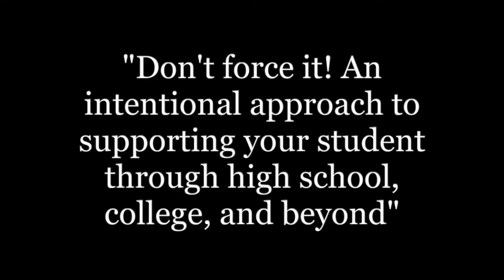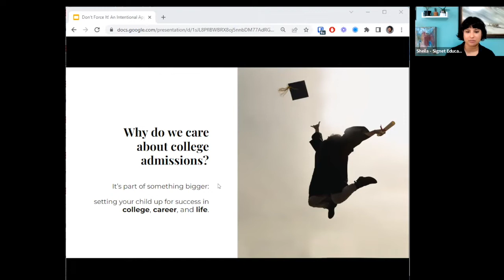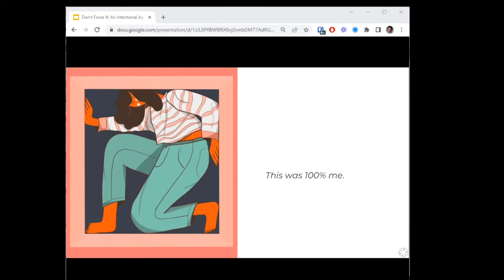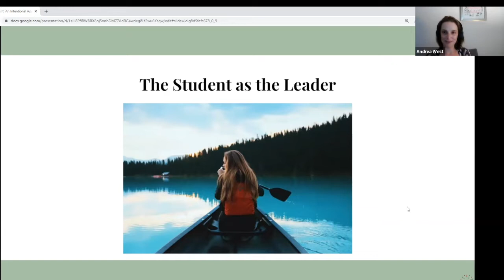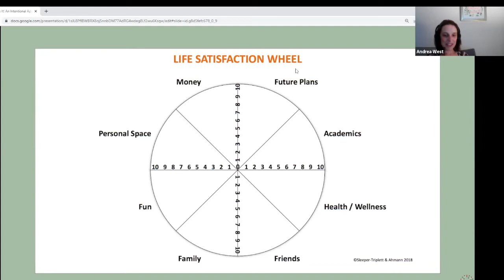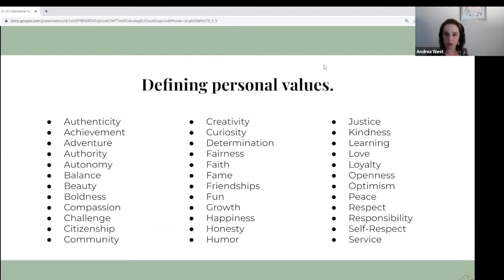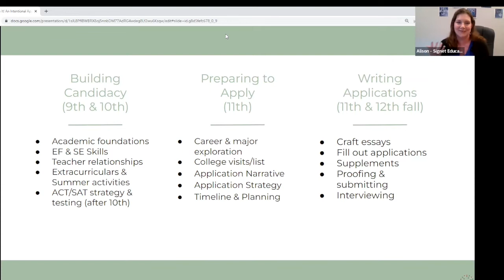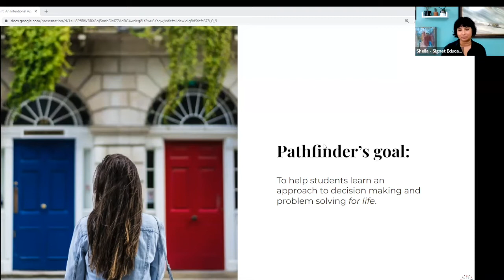Don't Force It! Supporting your student through high school, college, and beyond.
In this interactive webinar, we’ll discuss Signet’s proven, intentional, and engaging Pathfinder approach tailored to your unique student and their unique goals.

You’ll come away with an understanding of:

How to support your child in creating, owning, and pursuing their own vision of success
The three phases of college prep so that you can focus on the right things at the right time
How to navigate key questions around testing, choosing colleges, and essay topics with a customizable decision framework

This webinar is hosted by President & COO Sheila Akbar, college admissions expert Alison Malbrough, and expert coach Andrea West. Designed specifically for parents/guardians of students in 8th grade and older.